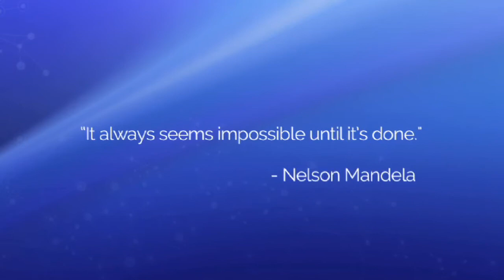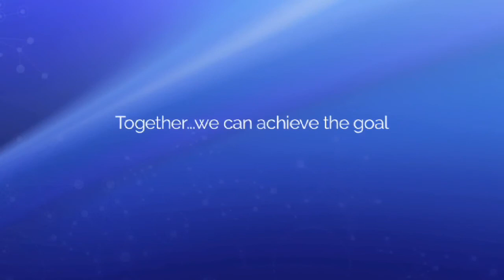Patient Safety, Science & Technology Summit 2013 Highlights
The Inaugural Patient Safety, Science & Technology Summit united healthcare leaders to engage in thought-provoking discussions aimed at protecting patients from preventable harm. Together we can achieve ZERO preventable deaths by 2020.